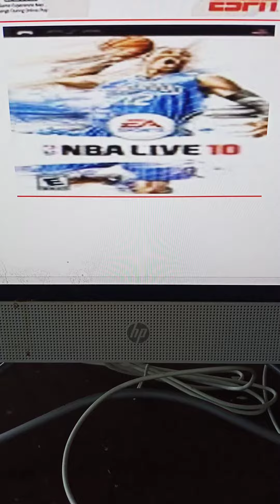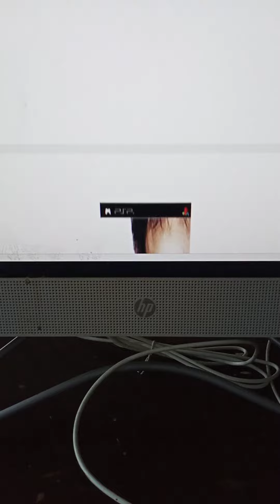Game PSP Seru Yang Bergenre Sport atau Olahraga